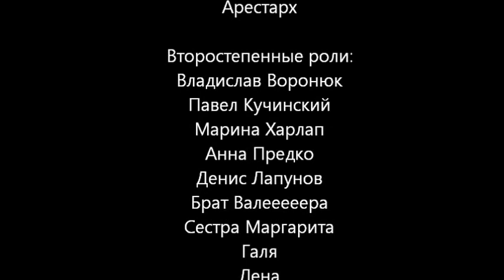Обратная сторона луны О_о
Фильм о том, чем занимались аниматоры на реколекциях "Аазис Жыцця". Аист - Инокентий и его дети - Кеши и Арестарх в главных рoлях. При съёмках Инокенитий пробил матрац нашей сестре Маргарите (она его ненавидела) после чего она избивала брата Валеру, и в итоге пришлось Инокентия спрятать, но потом от него пришло письмо с извинениями и он вернулся. В общем весело было:D